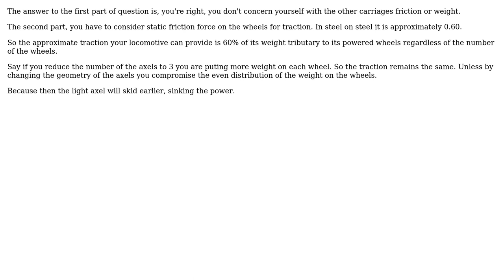How to calculate the maximum starting traction force for a train with multiple carriages?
Engineering: How to calculate the maximum starting traction force for a train with multiple carriages?

With thanks & praise to God, and with thanks to the many people who have made this project possible! | Content (except music & images) licensed under CC BY-SA | Music | Images & others | With thanks to user Wasabi user mickkk user kamran and the Stack Exchange Network Trademarks are property of their respective owners. You are responsible for your own actions.